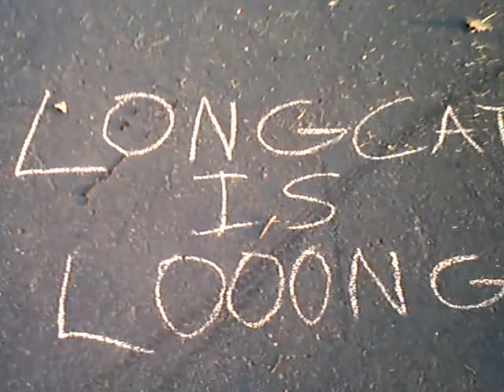Long cat is LOOONG!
Long cat drawn on a sidewalk.